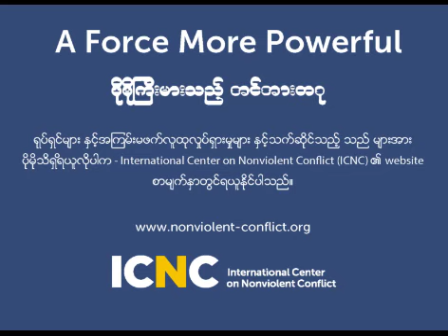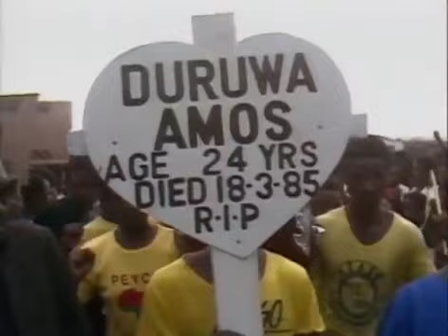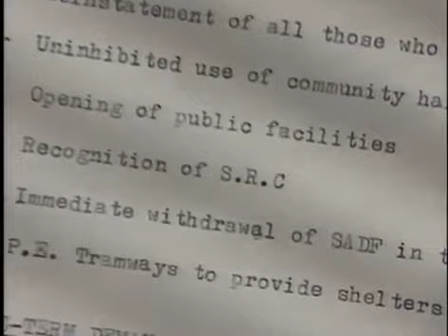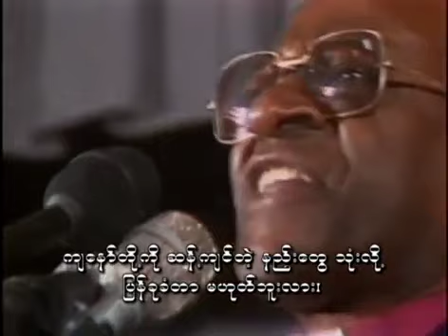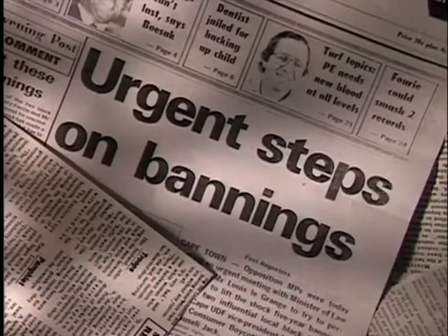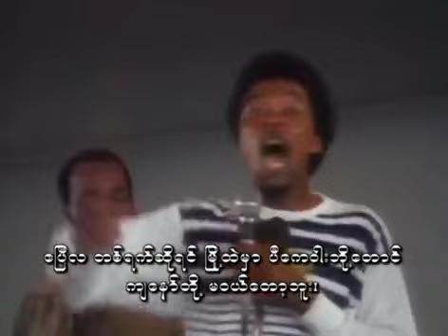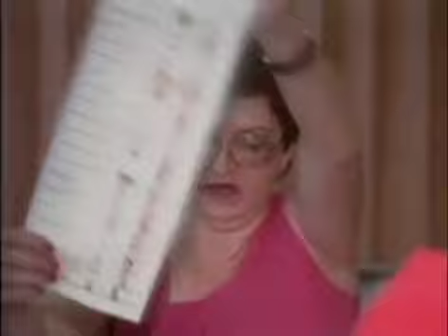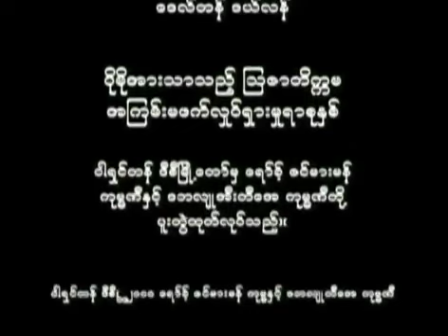A Force More Powerful - Burmese - South Africa episode (standard definition)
This film includes a minor alteration (from the original version) that directs viewers to the International Center on Nonviolent Conflict website.

Episode 1:
South Africa